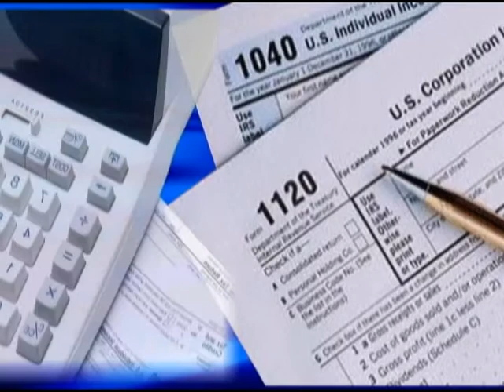01/18/2012 Jackson Hewitt Tax Tip of the Week.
This weeks Tax Tip